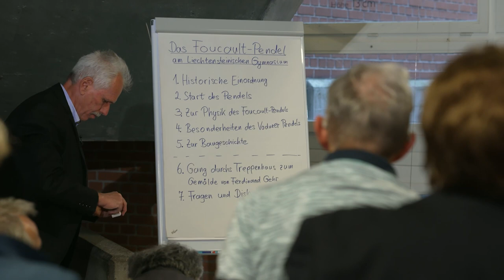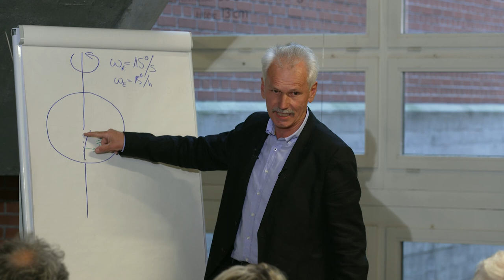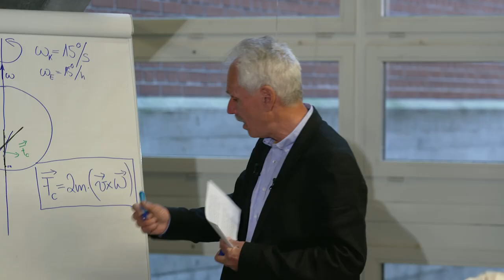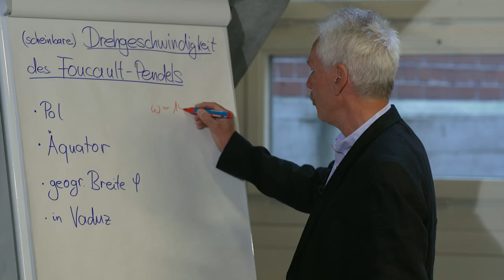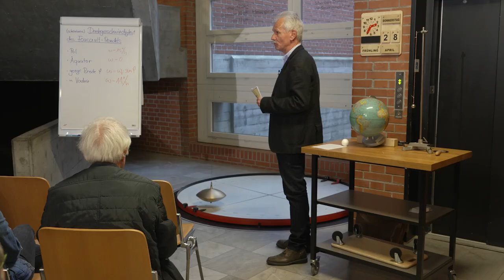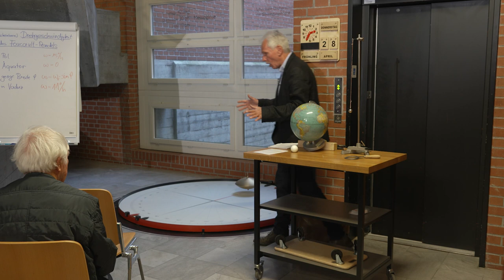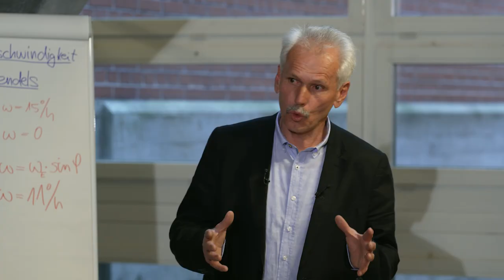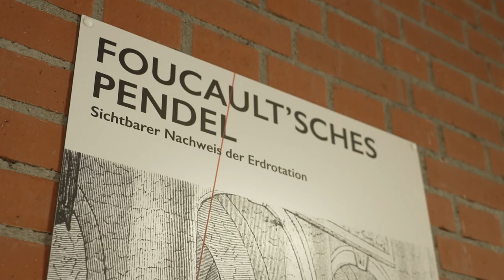Das Foucault-Pendel am Liechtensteinischen Gymnasium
Vortrag vom 28. April 2022
Wie kamen Menschen auf die Idee, dass die Erde sich dreht? Wie kann man die Drehung der Erde experimentell nachweisen? Was ist das Geniale am Pendelversuch von Leon Foucault? Solchen und ähnlichen Fragen wird im Vortrag nachgegangen. Ausserdem kommen einige Besonderheiten des liechtensteinischen Pendels zur Sprache.